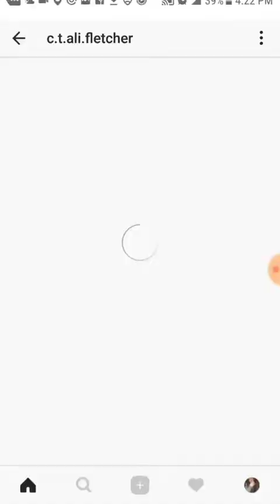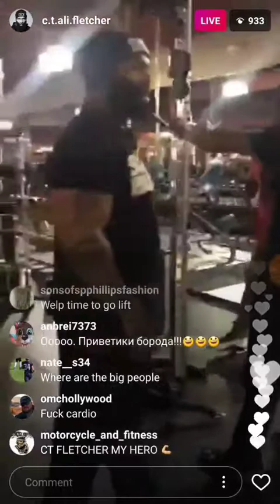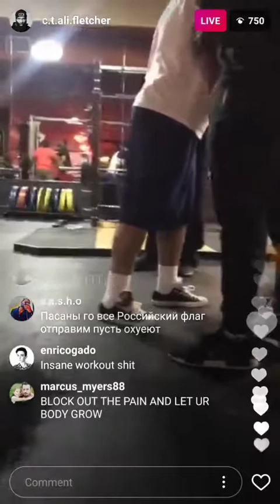C t fletcher Instagram live April 30th 2017